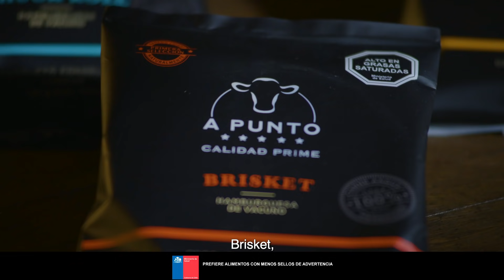Las hamburguesas para paladares expertos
Descubre la nueva línea de Hamburguesas Calidad Prime de APunto, únicas hechas con los mejores cortes. Disfruta de una experiencia de primer nivel proveniente de los mejores Angus y Hereford del sur de Chile. ¡Solo para paladares expertos! ✨